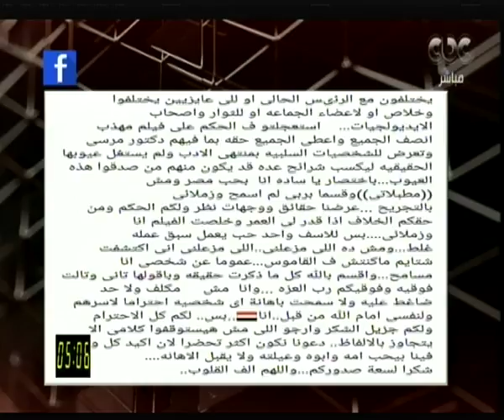هنا العاصمة | عمرو فارس يعلق علي فيلم أحمد السقا الجديد والهجوم علي الفنان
حلقة هنا العاصمة - (مناقشة حول إعلان الرئيس عبد الفتاح السيسي لفترة رئاسية ثانية وإعلان ترشح سامي عنان للرئاسة بجانب فقرة 4+1 والتي تناقش العديد من القضايا الشائكة التي كانت حديث مواقع التواصل الاجتماعي )

ضيوف الحلقة
عمرو فارس
وائل لطفي
إبراهيم الجارحي
أميرة العادلي